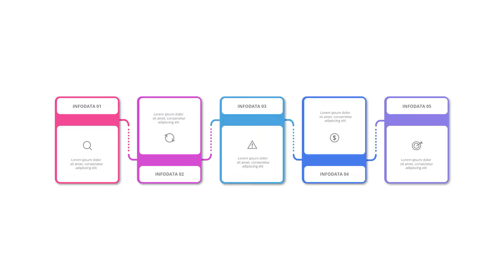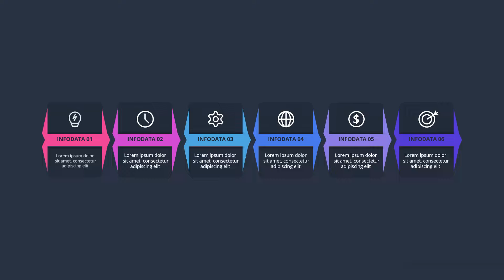Merry Rectangle animated infographics/Free slides infographic Illustrator, Photoshop, PowerPoint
All text is "live" and editable. Free fonts used. Illustrations are saved separately on a light background in PSD, AI, JPG formats (800x450 pixels) and in PPTX format as presentations.

Large set infographics for your presentation. The templates can be used in business, marketing, startups, education, medicine, ecology, and more.